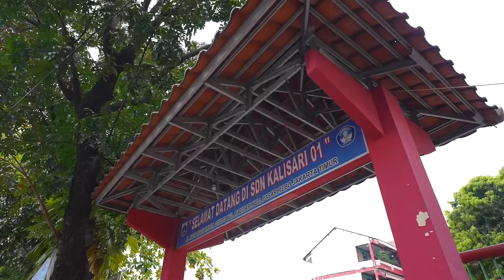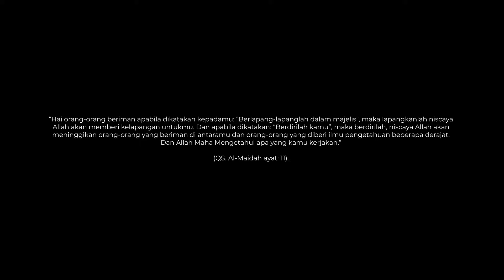KAGET 1 BENTUK 100 RIBU, PEDAGANG INI CUMAN 1 DI INDONESIA !